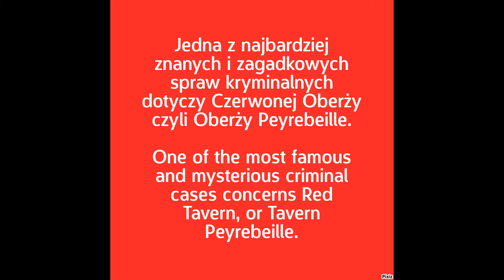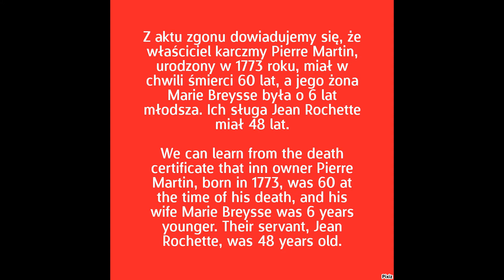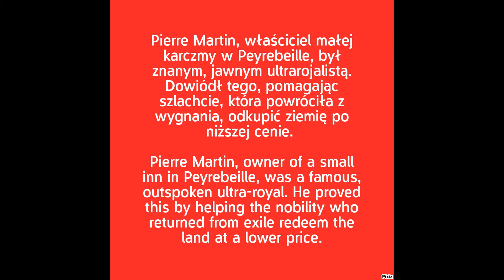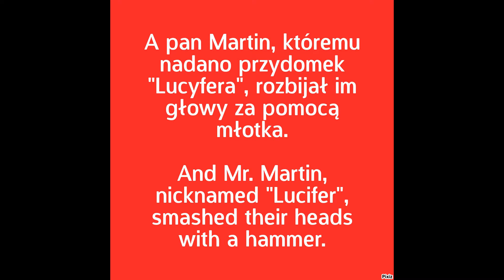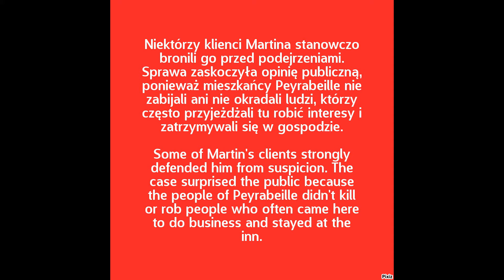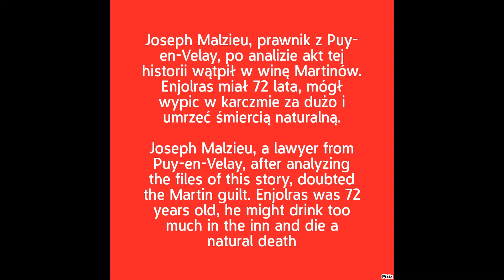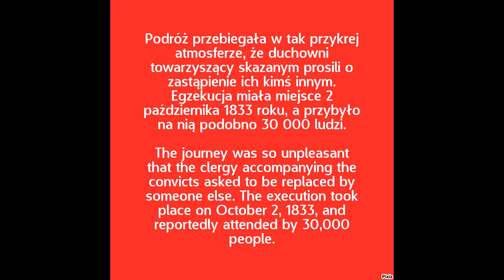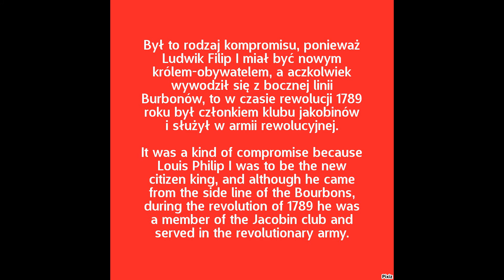The true story of "Red Tavern"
BIBLIOGRAPHY
Boudignon T., L'Auberge rouge. Le dossier, Paris 2007.
Cosson J.-M., Enigme de l'Auberge Rouge, Paris 2007.